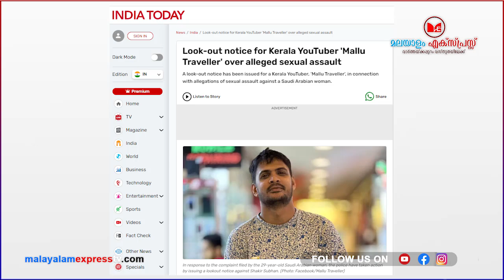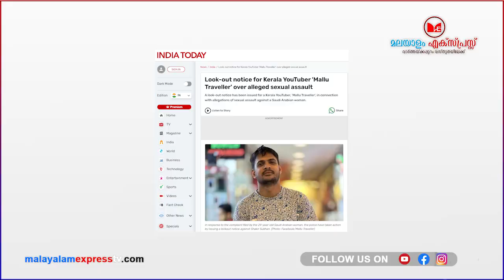മല്ലു ട്രാവലർ പെട്ടു!!!കേരളത്തിൽ എത്തിയാൽ ഉടൻ അറസ്റ്റ് |News|Kerala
മല്ലു ട്രാവലർ പെട്ടു!!!കേരളത്തിൽ എത്തിയാൽ ഉടൻ അറസ്റ്റ്